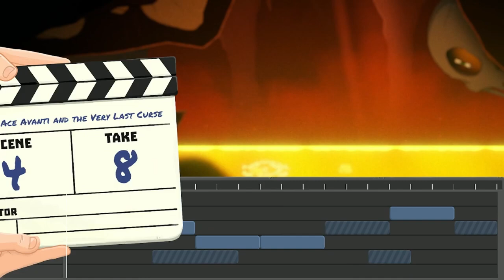How to Become a Professional Editor in It's a Wrap! | Let's Play It's a Wrap on Switch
I thought I was an editor before, but now I'm a PRO EDITOR in this new game called, It's a Wrap! So much fun directing this "film"...on film...with y'all?!